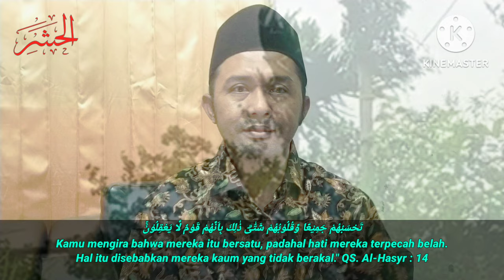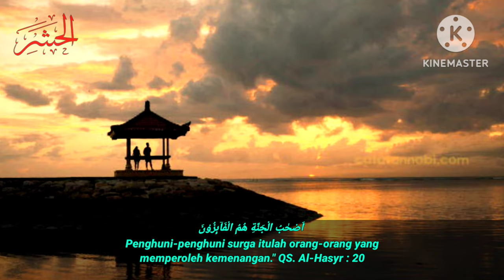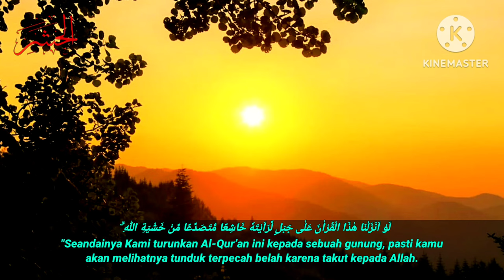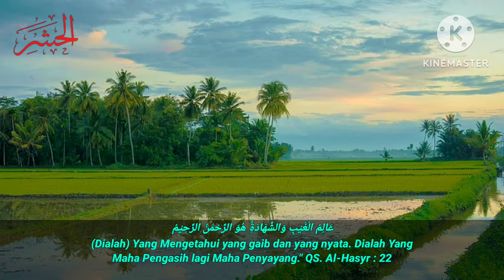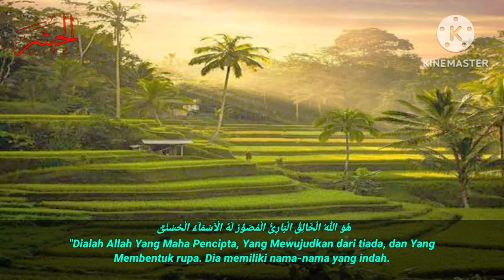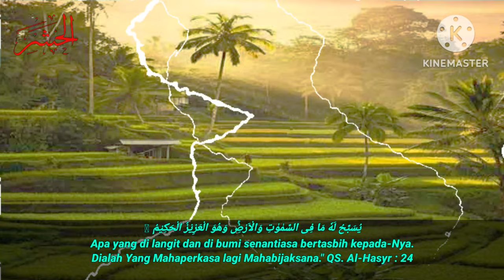Menyejukkan Hati || Ayat Al Qur'an Merdu√ Surat Al Hasyr [سورة الحشر] 13-24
Assalamualaikum

video terbaru Murottal Qur'an lantunan surah Al-Hasyr ayat 13 sampai ayat 24, di bacakan oleh bang Monex, Semoga bacaan Al Qur'an irama merdu ini dapat bermanfaat buat kita semua.

Murottal Surah Al hasyr ayat 1-12✓ ayat suci Al Qur'an merdu

Surah Al-Hasyr adalah surah ke-59 dalam al-Qur'an. Surah ini tergolong surah Madaniyah yang terdiri dari 24 ayat. Dinamakan Al Hasyr yang berarti "PENGUSIRAN" diambil dari perkataan Al Hasyr yang terdapat pada ayat yang ke 2 pada surat ini.

Juz  : Juz 28
Jumlah ayat  : 24 ayat
Jumlah ruku  : 3 ruku'

Kehebatan :
"Barangsiapa pada waktu pagi hari atau subuh membaca tiga kali taawudz dan membaca tiga ayat terakhir surah Al Hasyr, maka Allah mewakilkan untuknya 70 ribu malaikat yang mendoakannya hingga sore hari dan jika dia meninggal pada hari itu, maka tercatat sebagai syahid."

Terima Kasih
Wassalamu'alaikum